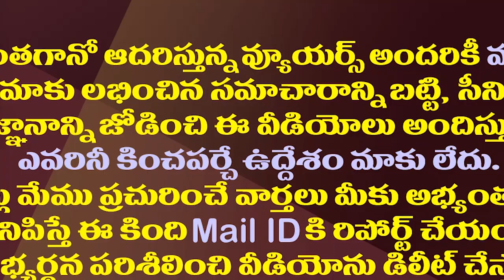నీ బతుకు ఇదీ..లోకేష్ పరువుతీసిన మంత్రి రోజా| Minister Roja Strong Warning To Nara Lokesh